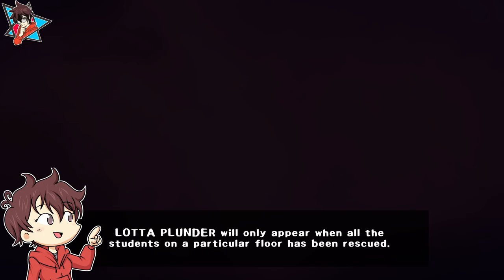Cleaning Up The House! SPELLS AND SECRETS PERFECT WARD Run [NO COMMENTARY]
How well can we do against a Perfect Ward (All Wards enabled) Run on Rokaplay's latest game, SPELLS AND SECRETS?

This is my No Commentary Run, but I did provide various tips on the video itself on how to deal with enemies, the best load out, the best familiars-slash-companions, and how to spawn Lotta.

End Music Used In This Video:
Last Cup of Coffee (Remix) ft. Valkyrae, Natsumiii, and Lilypichu

About the Game:

Spells & Secrets is a deep and motivating comfort rogue-lite experience that invites newcomers to this rewarding genre with its adventure story.

Free the wizard Academy of Greifenstein from magical creatures by using your spells in creative ways. Play in local co-op with your friends or family, customize your own student wizard, solve mysteries and find powerful artifacts in this modern magical world.